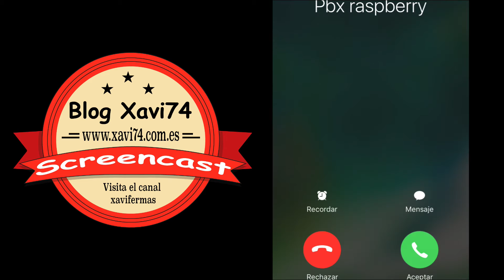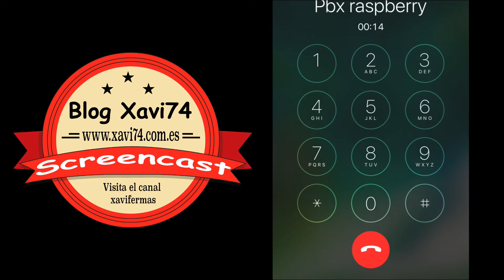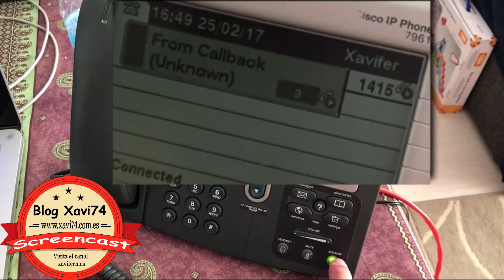Asterisk CallBack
Veremos como hacer un callback con asterisk 13 y usando un movil o un dos CISCO